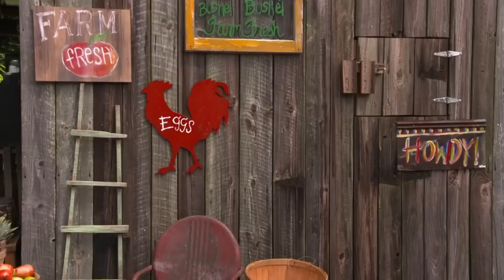Richard, Mike and Josh Face Off To Be The Next Master Distiller | Moonshiners: Master Distillers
Former champions Richard Landry, Mike Cockrell and Josh Owens are back again to face off to be the next master distiller - starting off with challenge 1, who will get the best ingredients for their moonshine?